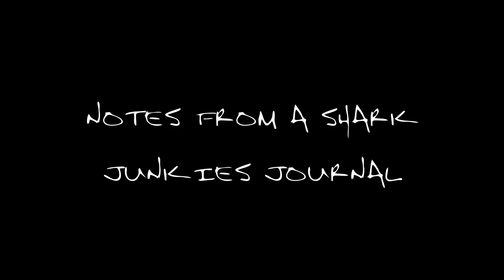Taxi the Lemon Shark with Eli Martinez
Episode # 13 of SDM's vlog. This is a vlog about one of my favorite sharks. A lemon shark named Taxi. I have an amazing bond with her that is rare with a wild animal, especially a shark. My vlogs I share with you all are flawed, unfiltered, and totally in the moment - so I can share with you this beautiful, crazy and un-perfect shark diving world that I truly love... I hope you enjoy it.